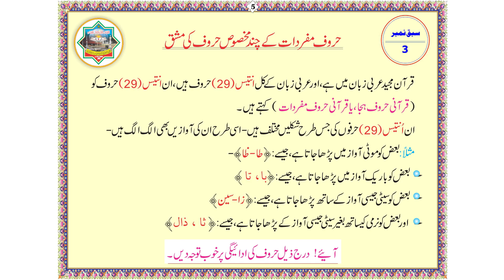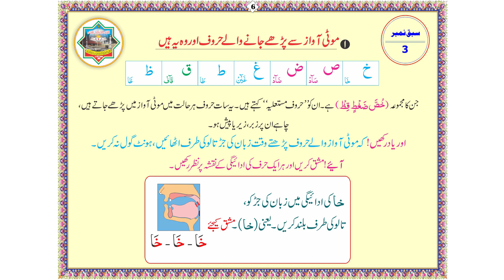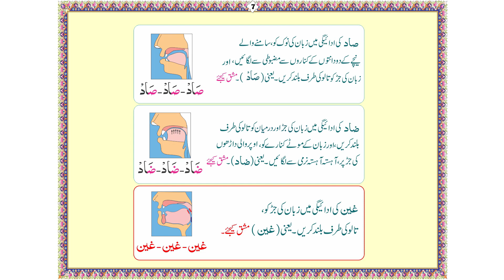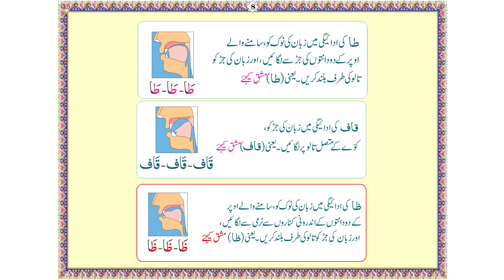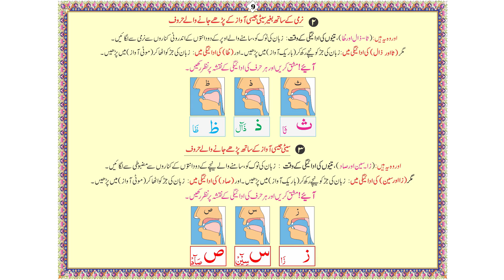Tajweedi Ibtadai: Lesson 3